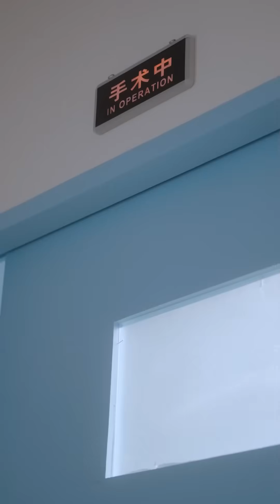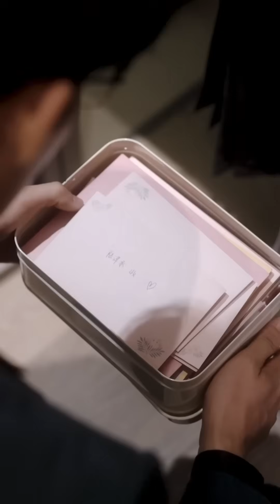Мой жестокий адвокат丨12 серия丨pусская озвучка丨My Lord Counsel丨親愛的律師大人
👑 Знаменитый адвокат Лу Цзы Чэнь успешен в карьере, молод и красив. Но в его сердце не разделимы две женщины. Цзинь Ши его первая любовь, которая бросила его ещё в университете и вышла замуж за иностранца. И Шань Ювэй красавица, что согревает его одинокую постель уже четыре года. Однако стоило его первой любви вернуться, как всё перевернулось с ног на голову. И оказалось его мимолетное увлечение длящееся четыре года, волнует его сердце куда больше, чем та кого он считал своей судьбой.